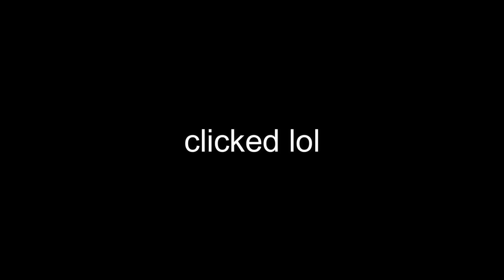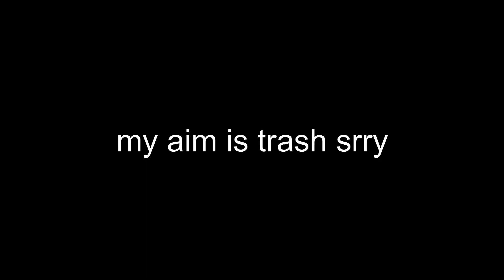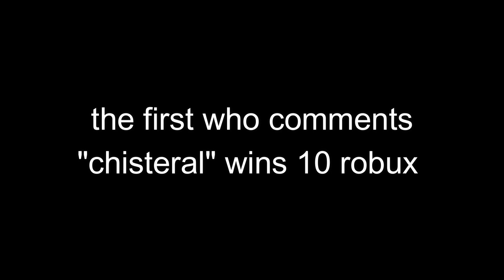99% of Players Needs To Try This Buddy Sword OP Build... | Blox Fruits Update 18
Roblox user id: soul_game33

Tags (ignore)
Spikey Trident
awakened phoenix
phoenix awaken
Combo with all fruits
Awakened Dough
El_Allison33